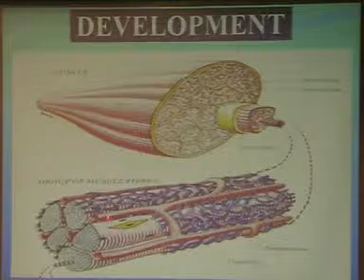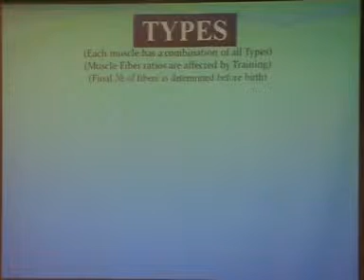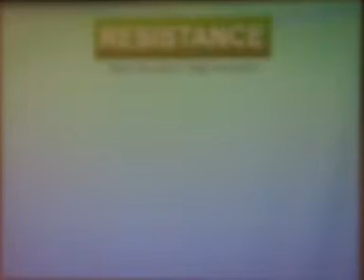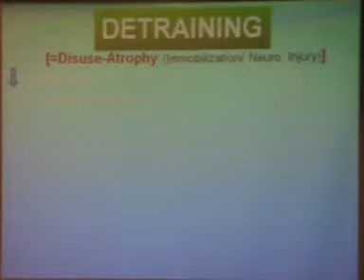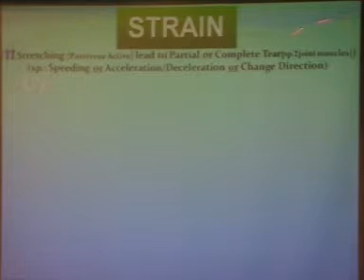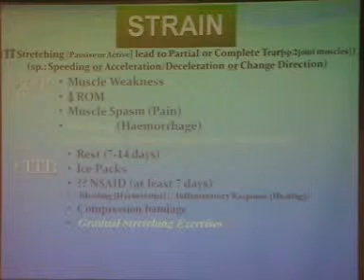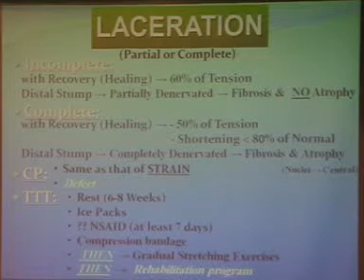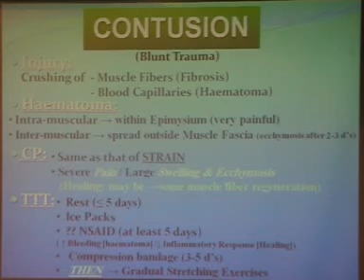Response of skeletal muscle to injury & healing process - Prof. Mohamed Shewy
This is a lecture by Prof. Mohamed Shewy; professor of orthopaedic surgery - Cairo university (Kasr Al Ainy School of Medicine) which was in "Basic Science in Orthopaedics" held at LRC (Learning Resource Center) in Kasr Al Ainy in February 23, 2012